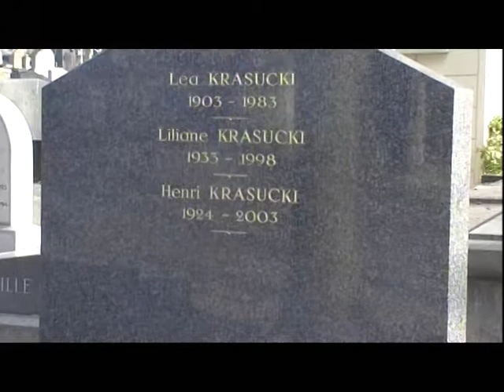Tombe d'Henri Krasucki au cimetière du Père Lachaise